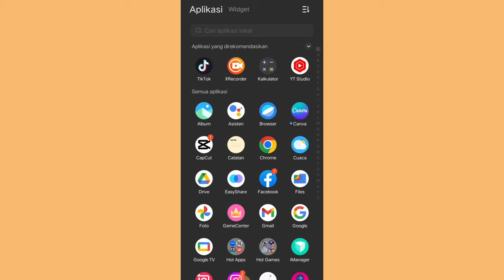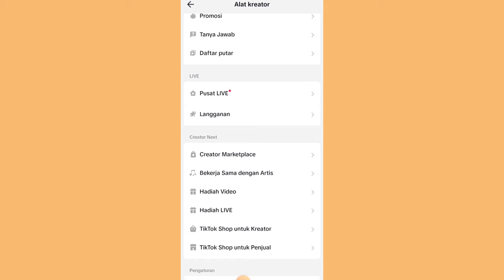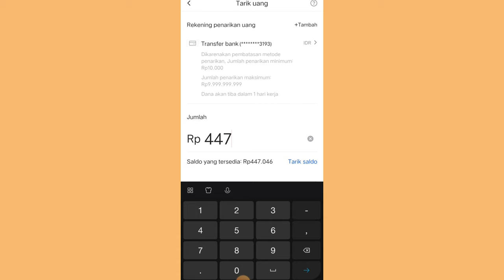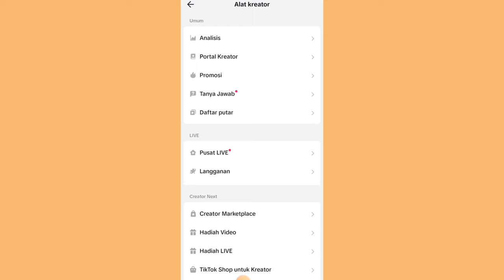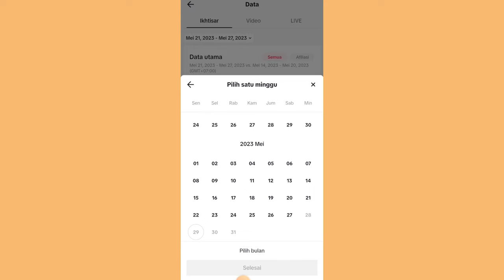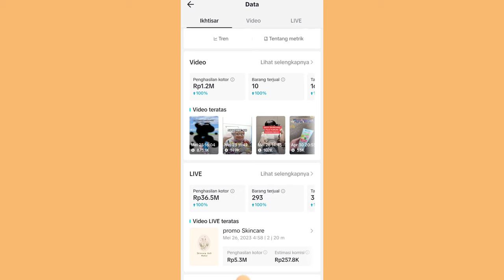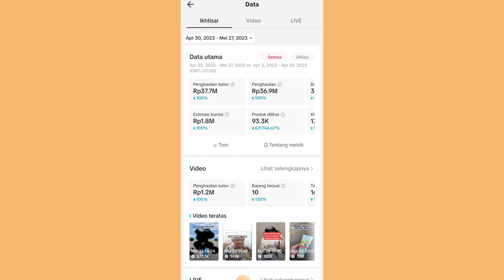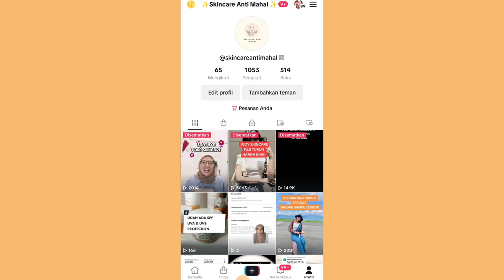SOLUSI AKUN TRAFFIC BURUK ✅ AKUN TIKTOK KURANG BERKEMBANG ✨ BELUM PERNAH PECAH TELOR SAMA SEKALI ✅